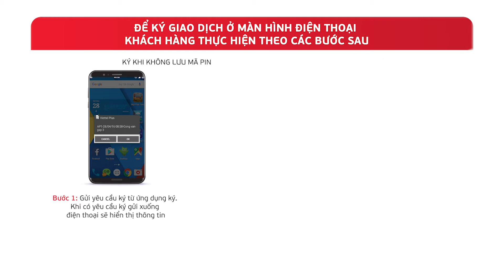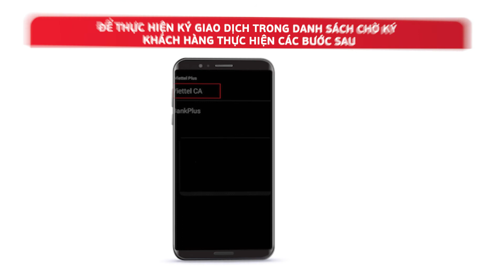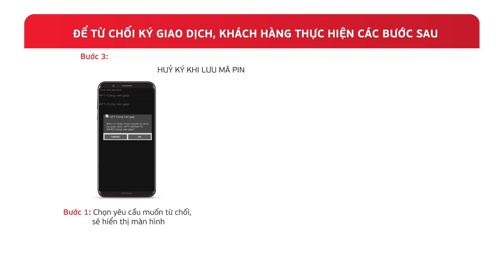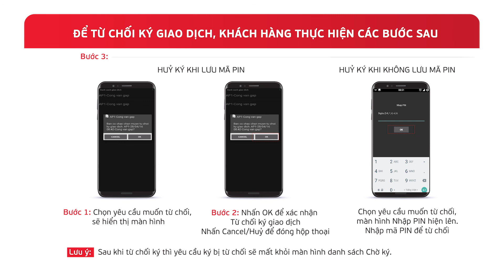Hướng dẫn chức năng ký giao dịch trong Viettel-CA và từ chối ký giao dịch